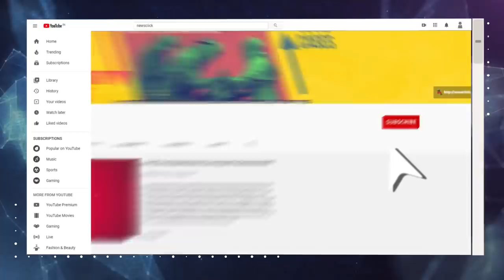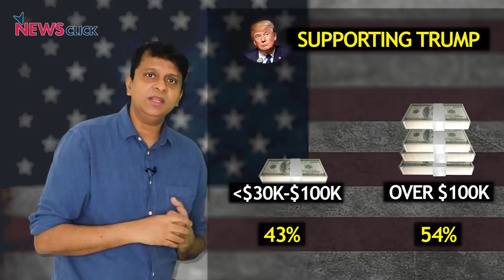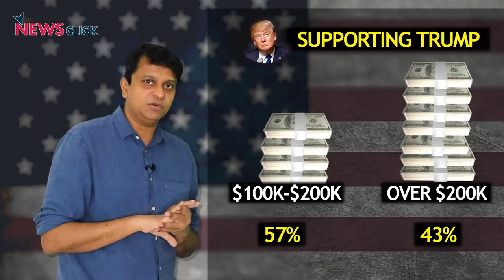ट्रम्प को हराना इतना मुश्किल क्यों साबित हुआ?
ट्रम्प ने अमेरिका के व्हाइट आबादी की एक तबके में पढे-लिखे लोगों और सुपर-रिच के खिलाफ नफ़रत को बढ़ावा दिया है। साथ में अश्वेत लोगों के खिलाफ रेसिस्म यानि नस्लवाद की राजनीति को भी प्रोत्साहन दिया है। इसीलिए ट्रम्प को व्हाइट वोटरों का भारी मात्रा में समर्थन मिला है। रेसिस्म और ईर्ष्या की राजनीति ही ट्रम्प की सफलता का कारण है, और वही उसके हार का भी।